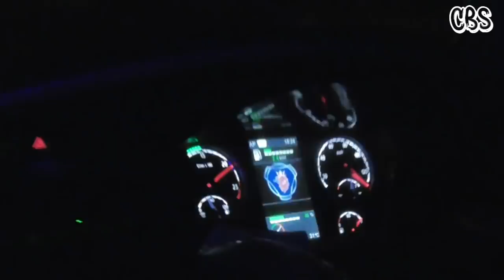TERKEJUT_Scania STJ Rhudour diajak lari Bus plat merah&Rosin 158